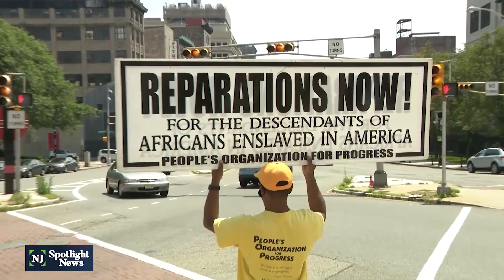Leaders call for reparations to address effects of slavery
Juneteenth is now a federal and state holiday, but some New Jersey leaders say more needs to be done. They want the state to pass a bill that’s been introduced to create what they’re calling the New Jersey Reparations Task Force. The team would be in charge of determining what else can be done to fix the lingering effects of slavery.